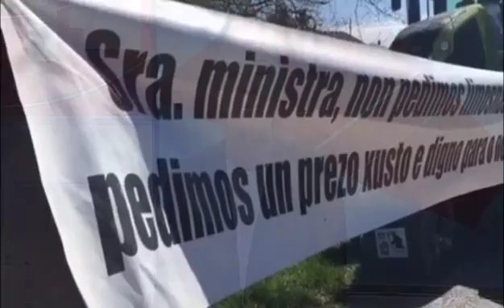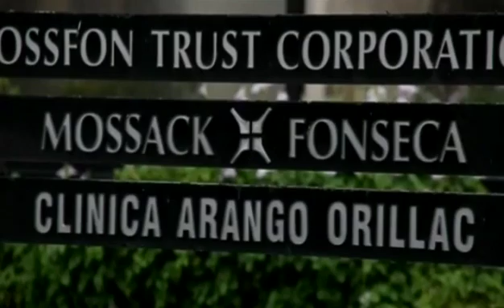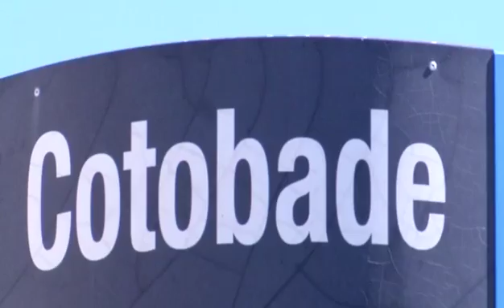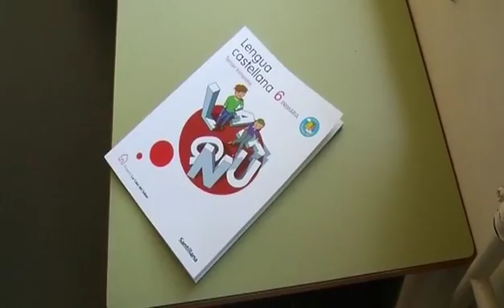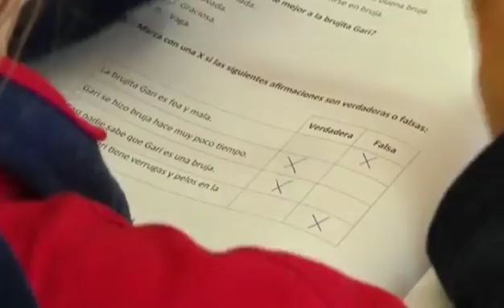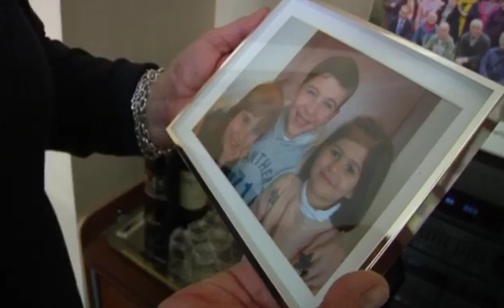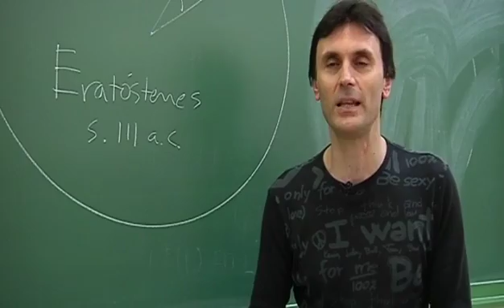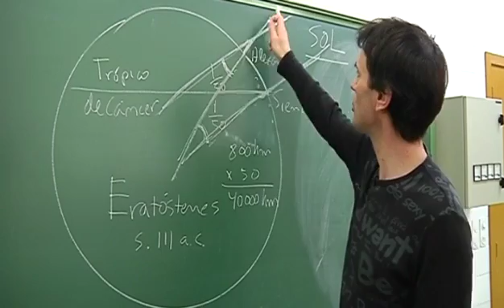«Más que contar» (parte2-06/04/16)